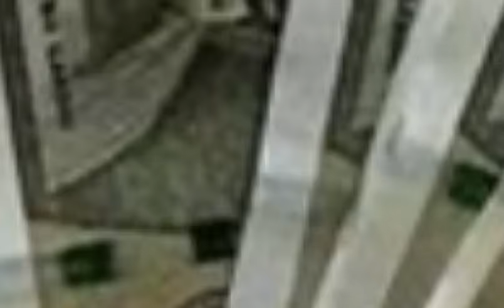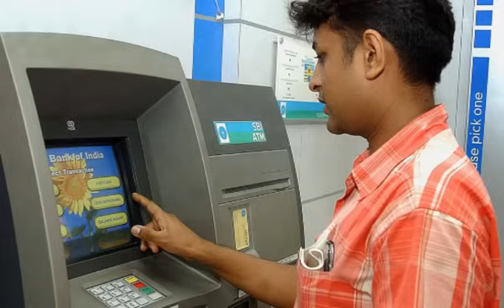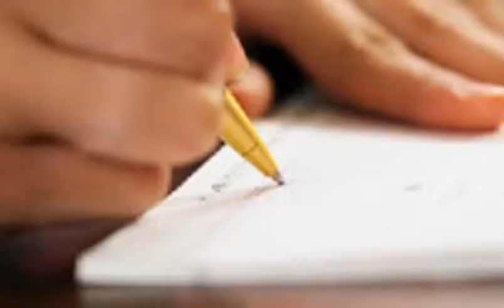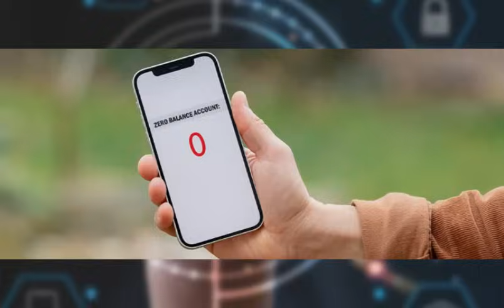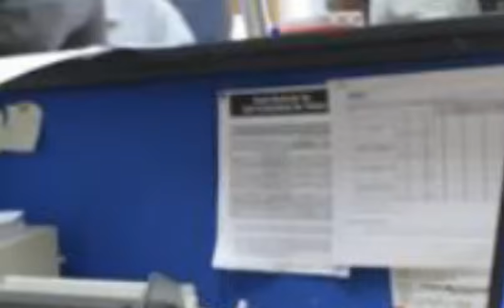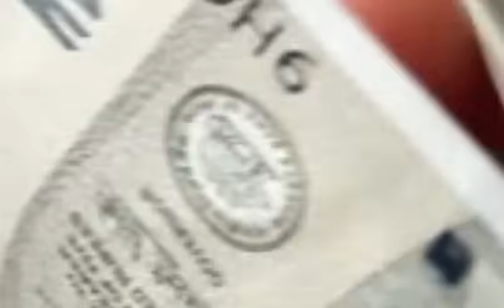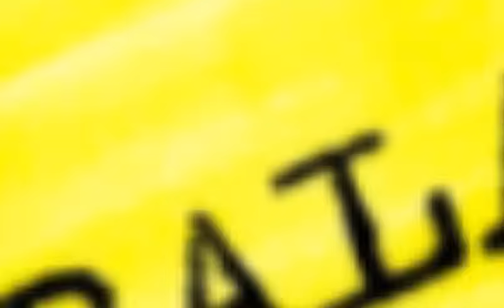മിനിമം ബാലൻസ് ചാർജ് ATM ചാർജുകൾ,മറ്റ് ചാർജുകൾ ഇല്ല | Bank Account updates | SB account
മിനിമം ബാലൻസ് ചാർജ് ATM ചാർജുകൾ,മറ്റ് ചാർജുകൾ എന്നിവയൊന്നുമില്ലാതെ ഇനി എല്ലാ ബാങ്കിലും അക്കൗണ്ട് തുടങ്ങാം എല്ലാവർക്കും ഉപകാരപ്പെടും
 Zero balance Bank Account latest updates
 Bank latest interest change updates
ATM card
SBI Bank news updates
Nationalized Banks
|UPI
ATM Card| Bank Account latest updates
Bank loan procedures
New changes in Bank loans
Bank savings account updates
Bank KYC
Bank service charges
Bank depositBank loan procedures
Bank KYC
Bank service charges
Bank deposit
Latest banking news updates in malayalam